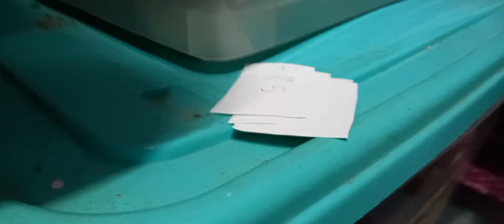Opening the Sushi Food Packs Cracking Clay, it is a food.